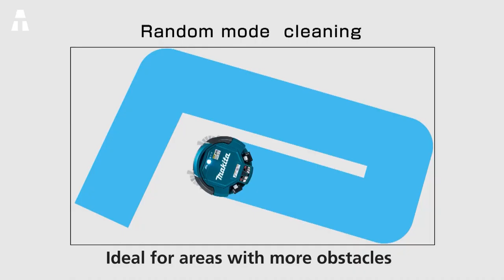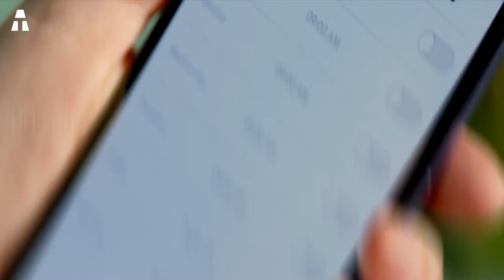5 Beste Robotstofzuigers op Amazon in 2022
Robotstofzuigers winnen steeds meer terrein. Zij maken het gemakkelijker voor mensen met een hectische levensstijl. Daarom hebben wij de beste op de markt geselecteerd!

👉 Als u een van de producten in deze video interessant vond, dan vindt u hieronder de links:
► MAKITA DRC200Z (Amazon)
► Miele Scout RX2 (Amazon)
► iRobot Roomba 960 (Amazon)
► Cecotec Conga 1090 (Amazon)
► Dreame D9 Mistral (Amazon)

⏱🚨🚛 ⎮ LEVERING BINNEN 24 UUR!
Hoe? Amazon Prime

🔎 aTech neemt deel aan het Amazon-partnerprogramma.